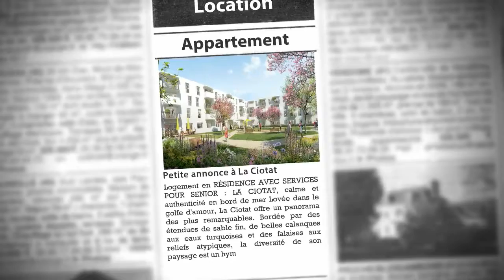Envie de vacances ? Optez pour un Séjour Temporaire dans une Résidence Services Seniors située à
- Logement en RÉSIDENCE AVEC SERVICES POUR SENIOR : LA CIOTAT, calme et authenticité en bord de mer Lovée dans le golfe d'amour, La Ciotat offre un panorama des plus remarquables. Bordée par des étendues de sable fin, de belles calanques aux eaux turquoises et des falaises aux reliefs atypiques, la diversité de son paysage est un hymne à la beauté et à la sérénité. Vivre à La Ciotat ce n'est pas seulement profiter d'un cadre exceptionnel sublimé par un soleil toujours présent, c'est également bénéficier d'un patrimoine culturel riche, dont l'Eden Théâtre qui fait partie intégrante du patrimoine du 7ème Art, et aussi la Halle de la Chaudronnerie, lieu de spectacle incontournable. Berceau de la pétanque, sport phare de la région, La Ciotat regorge d'activités culturelles et de loisirs qui répondent aux centres d'intérêt de tous ses habitants. Bientôt un nouveau parc urbain viendra dynamiser la ville. L'environnement privilégié de La Ciotat n'est pas son seul atout. Son réseau de transport développé permet aux habitants de la Ciotat de se déplacer aisément, en train ou par bateau grâce à la gare SNCF et au port présent dans la commune. Pour ceux qui préfèrent la voiture, un accès direct à l'autoroute A50 facilite les trajets. Située à seulement 31 km de Marseille, La Ciotat est l'endroit idéal pour profiter du calme tout en étant aux portes de la cité phocéenne.LA RESIDENCE "Les Lanternes Bleues" Les appartements La résidence propose 127 appartements, du studio au 3 pièces, avec balcon, terrasse ou jardin privatif. Ils sont tous équipés afin de répondre aux attentes des seniors avec notamment : une cuisine meublée et équipée une salle de bain avec douche ultra-plate un restaurant de qualité avec un chef cuisinier sur place une résidence sécurisée avec gardien ... Les Espaces Club de la Résidence La résidence offre plusieurs espaces de détente où les résidents peuvent passer du temps, se divertir et échanger. Une équipe attentive et à l'écoute des résidents est présente au quotidien permettant de profiter des activités et services proposés chaque jour : un espace beauté (coiffure et esthétique) un bassin d'aquagym et de balnéo une salle de gymnastique un espace multimédia une terrasse aménagée

• AGENCE :
Capresidencesseniors.com (Toulon)
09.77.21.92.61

• ANNONCE :
Type : appartement
Surface : 25m2
Nb de pièce : 1
Référence : 1938
Secteur : La Ciotat